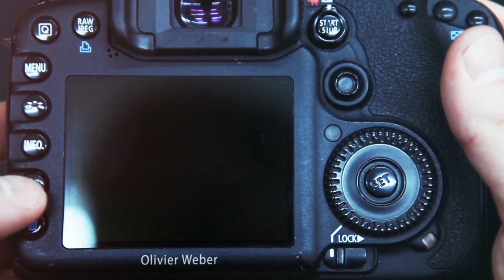Fotografie - Mijn werk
Korte promotie video over de door mij gemaakte foto's.